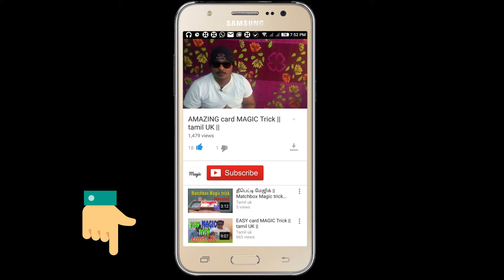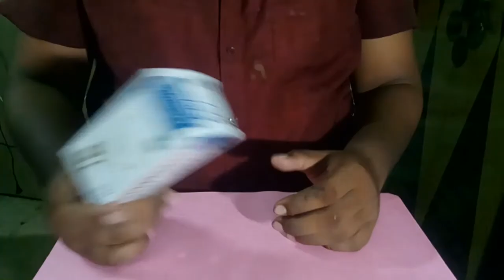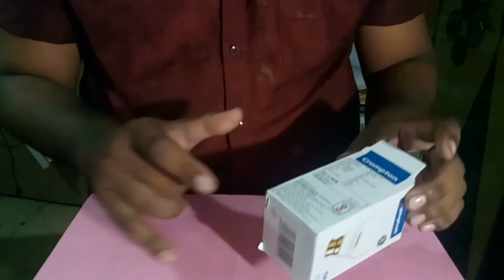மேஜிக் பாக்ஸ் மேஜிக் செய்ய கத்துகோங்க || magic box magic revealed in tamil || tamil uk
every day tamil uk channel upload magic videos in tamil

thank you for urs support

Some modern illusionists believe that it is unethical to give a performance that claims to be anything other than a clever and skillful deception. Most of these performers therefore eschew the term "magician" (which they view as making a claim to supernatural power) in favor of "illusionist" and similar descriptions; for example, the performer Jamy Ian Swiss makes these points by billing himself as an "honest liar."Alternatively, many performers say that magical acts, as a form of theater, need no more of a disclaimer than any play or film; this policy is advocated by the magician and mentalist Joseph Dunninger, who states "For those who believe, no explanation is necessary; for those who do not believe, no explanation will suffice."

These apparently irreconcilable differences of opinion have led to some conflicts among performers. For example, more than thirty years after the hugely successful illusionist Uri Geller made his first appearances on television in the 1970s to exhibit his self-proclaimed psychic ability to bend spoons, his actions still provoke controversy among some magic performers, because he claimed he was not using conjuring techniques. On the other hand, because Geller bent—and continues to bend—spoons within a performance context, the Dunninger quote may be said to apply.

Less fraught with controversy, however, may be the use of deceptive practices by those who employ conjuring techniques for personal gain outside the venue of a magic performance.

Fraudulent mediums have long capitalized on the popular belief in paranormal phenomena to prey on the bereaved for financial gain. From the 1840s to the 1920s, during the greatest popularity of the Spiritualism religious movement as well as public interest in séances, a number of fraudulent mediums used conjuring methods to perform illusions such as table-knocking, slate-writing, and telekinetic effects, which they attributed to the actions of ghosts or other spirits. The great escapologist and illusionist Harry Houdini devoted much of his time to exposing such fraudulent operators.Magician James Randi, magic duo Penn & Teller, and the mentalist Derren Brown have also devoted much time to investigating paranormal, occult, and supernatural claims.

Fraudulent faith healers have also been shown to employ sleight of hand to give the appearance of removing chicken-giblet "tumors" from patients' abdomens.

Con men and grifters too may use techniques of conjuring for fraudulent goals. Cheating at card games is an obvious example, and not a surprising one: one of the most respected textbooks of card techniques for magicians, The Expert at the Card Table by Erdnase, was primarily written as an instruction manual for card sharps. The card trick known as "Find the Lady" or "Three-card Monte" is an old favourite of street hustlers, who lure the victim into betting on what seems like a simple proposition: to identify, after a seemingly easy-to-track mixing sequence, which one of three face-down cards is the Queen. Another example is the shell game, in which a pea is hidden under one of three walnut shells, then shuffled around the table (or sidewalk) so slowly as to make the pea's position seemingly obvious. Although these are well known as frauds, people still lose money on them; a shell-game ring was broken up in Los Angeles as recently as December 2009.